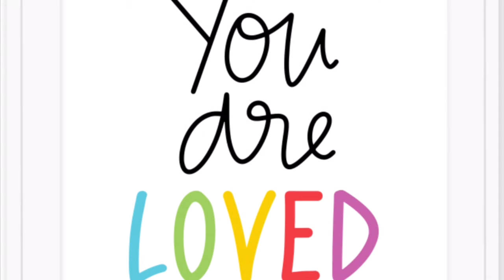Choose To Be Addicted